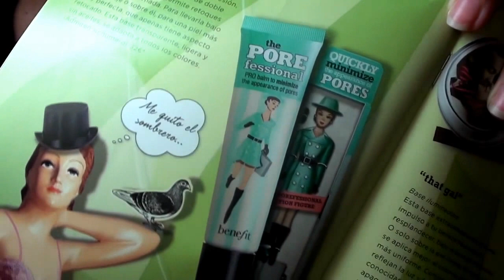Haul Benefit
✿✿✿✿✿✿✿ DESPLIÉGAME ✿✿✿✿✿✿✿
Mi primera visita a Benefit. Y estas son las cositas que me he comprado.